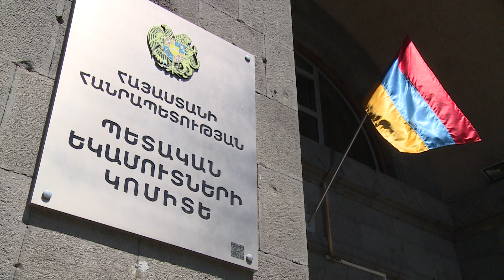ՊԵԿ ուսումնական կենտրոնում Հայրենիքի պաշտպանների համար կազմակերպվել են դասընթացներ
Պետական եկամուտների կոմիտեի ուսումնական կենտրոնում Հայրենիքի պաշտպանների համար մեկնարկել են դասընթացներ: Դեռևս ապրիլին, Պետական եկամուտների կոմիտեի նախագահ Էդվարդ Հովհաննիսյանի Հայրենիքի պաշտպանի վերականգնողական կենտրոն այցի ժամանակ, պայմանավորվածություն է ձեռք բերվել զինվորների համար անվճար դասընթացներ կազմակերպել՝ հետագայում ՊԵԿ-ում աշխատելու հեռանկարով: Իսկ մայիսին արդեն համագործակցության հուշագիր է կնքվել՝ ՊԵԿ «Ուսումնական կենտրոն» ՊՈԱԿ-ի և «Աջակցություն վիրավոր զինվորներին և զինվորական հաշմանդամներին» ՀԿ-ի միջև:
Երկու կառույցների գործակցությամբ Հայրենիքի պաշտպանների սոցիալական ինտեգրման և զբաղվածության հարցերի լուծման ուղղված ևս մեկ կարևոր նախաձեռնություն կյանքի կոչվեց: Պետական եկամուտների կոմիտեում աշխատելու նպատակով շուրջ մեկ ամիս տևողությամբ ուսումնական կուրսի ընթացքում տղաները ձեռք կբերեն անհրաժեշտ հմտություններ և գիտելիքներ՝ հարկային, մաքսային օրենսդրության և ընթացակարգերի վերաբերյալ:
ՊԵԿ ուսումնական կենտրոնը Հայրենիքի պաշտպանների համար ընդլայնել է նաև կրթական ծրագրերի ուղղվածությունը, ներառելով նաև հաշվապահական հաշվառում՝ գործարարների մոտ աշխատելու հնարավորությամբ: Մեկ ամսվա ընթացքում դասընթացի մասնակիցներին կմատուցվի գիտելքիների հիմնական շտեմարանը, որը լիարժեք կբավարարի բիզնես ոլորտում հաշվապահ աշխատելու համար:
  Հենաշարժողական դժվարություն ունեցող տղաների համար դասընթացները կազմակերպվում են առցանց:
Երեք ուղղությամբ անցկացվող ուսումնական ծրագրի ավարտին մասնակիցները կստանան հավաստագրեր: